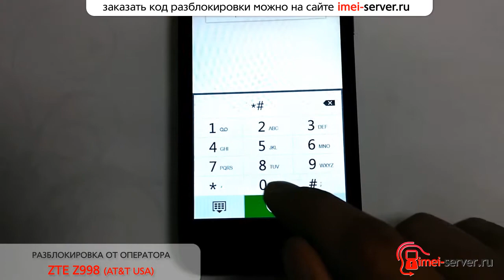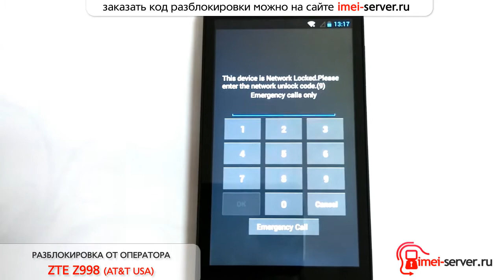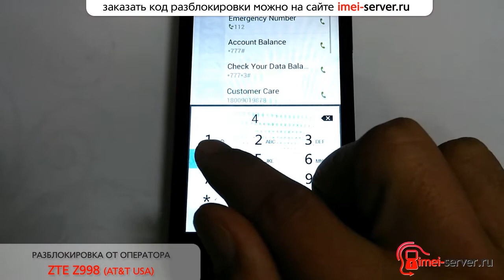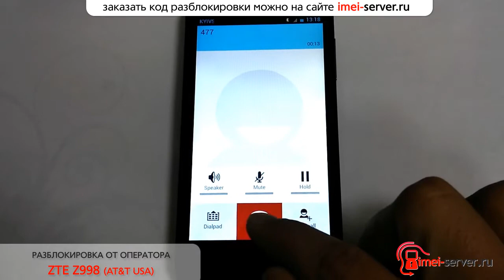Разлочка ZTE Z998 от оператора AT@T по IMEI